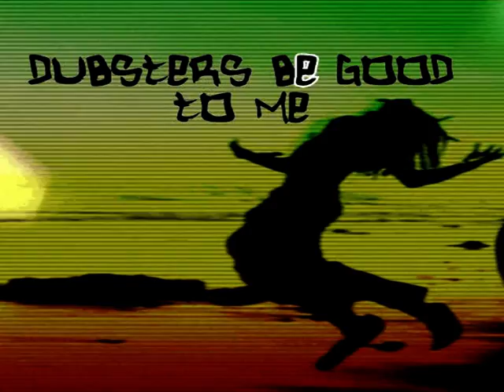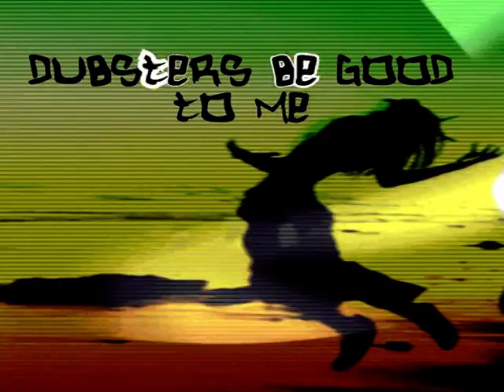Dirty Dubsters - Dubsters Be Good to Me (Nufunk Party Breaks)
Dubsters do their work on the classic track  from The SOS Band "Just Be Good to Me" fusing it with their big beats and reggae Flavas